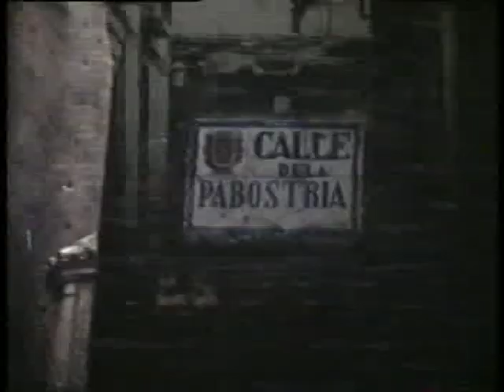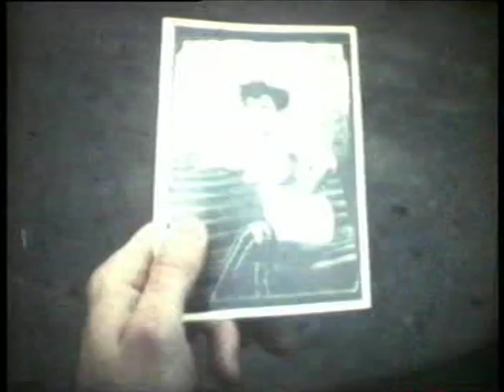La Pabostria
Cortometraje de Chiribito Films